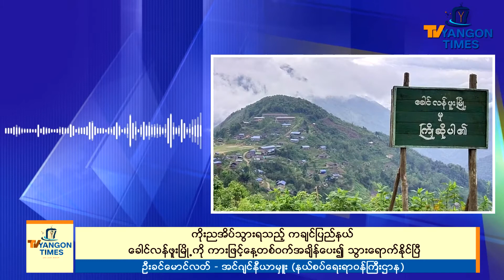ကိုးညအိပ်သွားရသည့်ကချင်ပြည်နယ်ခေါင်လန်ဖူးမြိုကိုကားဖြင့်နေ့တစ်ဝက်အချိန်ပေး၍သွားရောက်နိုင်ပြီ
Published - 8 Sep 2021
အရင်တုန်းက ကချင်ပြည်နယ်၊ ပူတာအိုခရိုင် ၊  မကွေဇကနေ ၆၅  မိုင်လောက်ဝေးတဲ့ ခေါင်လန်ဖူးကို သွားရင် လမ်းမှာ ကိုးည လောက်  အိပ်ရပေမဲ့ အခုတော့ မကွေဇ- ခေါင်လန်ဖူး ကားလမ်းဖောက်လုပ်ပြီးသွားပြီ ဖြစ်လို အချိန် ၁၁ နာရီပဲကြာတော့တယ်လို သိရပါတယ်။